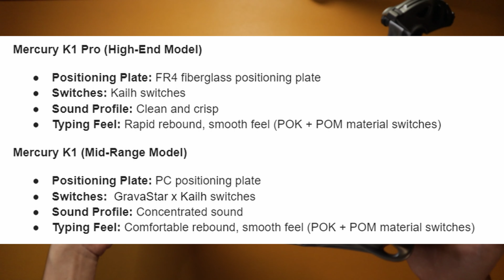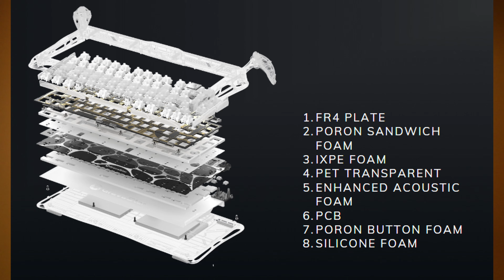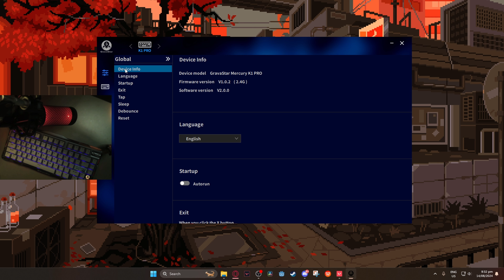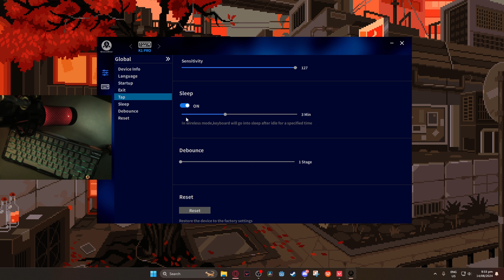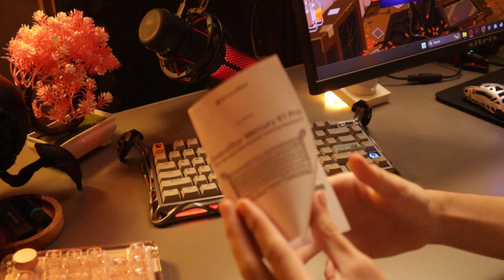The coolest keyboard doesn't exi... (GravaStar Mercury K1 Pro Review)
"Give praise to the LORD, proclaim his name; make known among the nations what he has done." Psalms 105:1

Chapters:
0:00 Unboxing/Accessories
1:38 Looks/Variations/Materials
2:44 Switches/Keycaps/Hot Swap/Insides
3:43 Sound Test
4:44 Opinions/Layers
5:02 Features/Performance
5:54 RGB/Software/Settings/Features
9:47 Typing Test
10:35 Gameplay
11:19 Conclusions/Recommendations